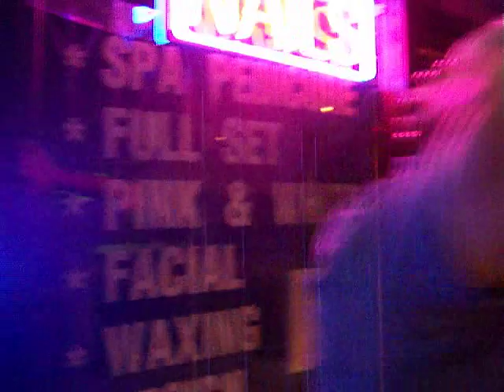Flora Aldana was an Hermaphrodite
A tiny dick + a pussy